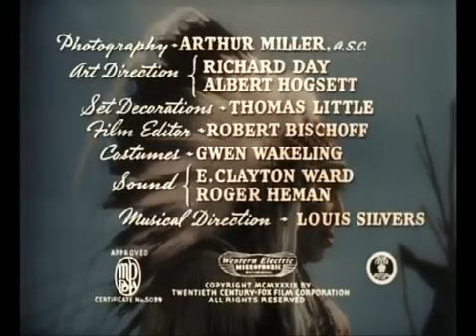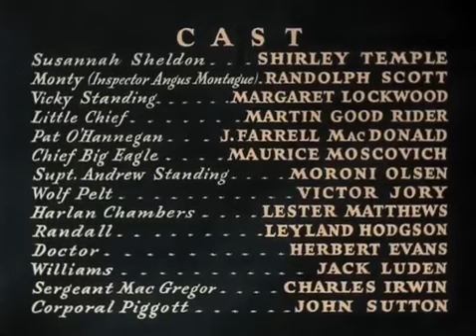Susannah of the Mounties (1939) Western, Drama Movie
As the Canadian Pacific Railway makes its way through the western frontier of Canada in the early 1880s, railroad workers and settlers come under frequent attack by Indians who resent the white man's encroachment on their land. One such attack on a wagon train leaves only one survivor, a young girl named Susannah Sheldon who is found by a mounted patrol in the command of Inspector Angus "Monty" Montague. Susannah is taken to the post where she is cared for by Monty and his friend, Pat O'Hannegan. They do their best to help her overcome her ordeal.

Some time later, Vicky Standing arrives from Toronto to visit her father, the Superintendent. Monty is immediately enchanted by the beautiful woman. The blossoming romance sparks a rivalry in Susannah and Harlan Chambers, the head of the railroad camp. The Indian attacks resume when renegades steal horses from the railroad camp. One of the friendly Indians, Chief Big Eagle, promises to track down the renegades and deliver them to the camp. As a show of good faith, the Chief leaves his son, Little Chief, at the post.

Little Chief teaches Susannah Indian ways. While the two are out riding, they run into a renegade, Wolf Pelt, attempting to sell his stolen horses to Chambers. The two argue and Chambers threatens the Indians with extinction. Wolf Pelt returns to his tribe and uses Chambers' threats to demand that the tribe go to war against the Europeans. That night, Wolf Pelt raids the post to retrieve Little Chief and kidnaps Monty. Soon after, Big Eagle sends a message demanding that the railroad abandon the area or they will kill Monty.

Susannah searches for Monty; she approaches the Indian camp, she is taken prisoner. As the tribe prepares to burn Monty at the stake, Susannah escapes the teepee and appeals to Big Chief, accusing Wolf Pelt of inciting Chambers by stealing his horses. Wolf Pelt denies the charges. To determine who is telling the truth, Big Chief uses the stick of truth that will point to the liar. When the stick drops towards Wolf Pelt, Big Chief frees Monty and offers him and Susannah his peace pipe.